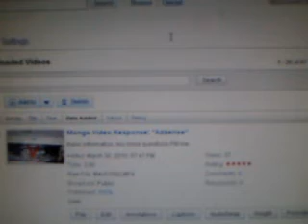New Youtube Design/Update Sucks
Post a video response to this video if you agree and lets boycott this.